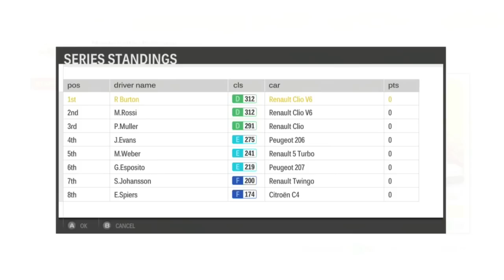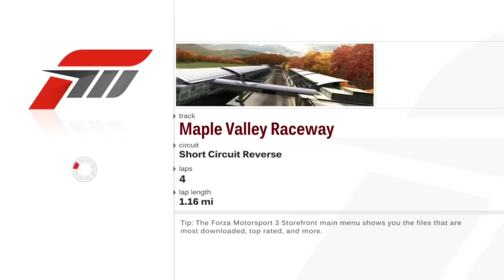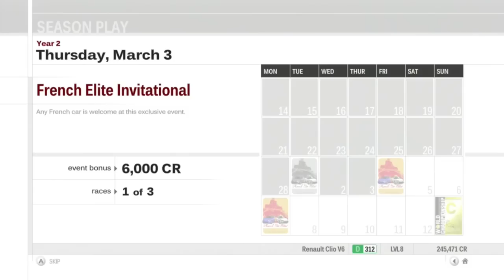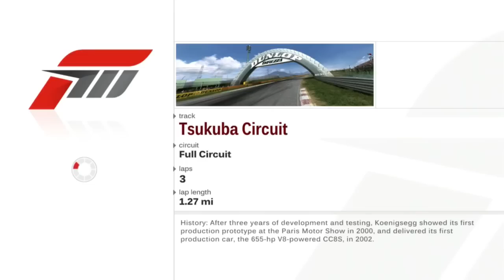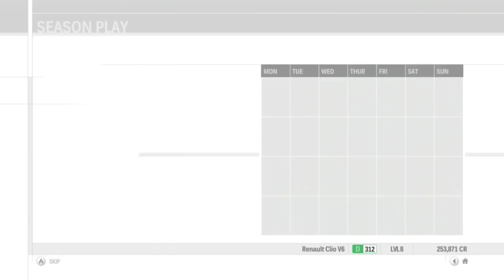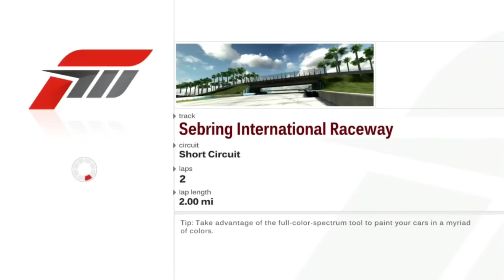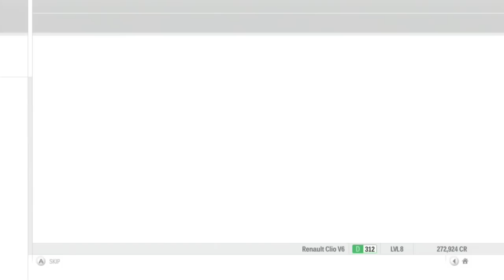Let's Play Forza Motorsport 3 - Part 17 - French Elite Invitational